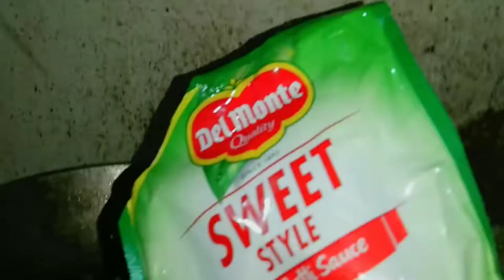Filipino Sweet Style Spaghetti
September 3,2109

Ingredients (Filipino Sweet Style Spaghetti)

1Spaghetti -Meron na po talaga kami sa bahay
1 Delmonte Tomato Sauce -62
1 Reno -26
1 Bawang -10
1 Sibuyas -5
2 Tender Juicy Hotdogs -14
1 Sulit Pack Cheese -15 pesos
1 Magic Sarap -5
1 Knorr -5
1/4 Asukal - 15

ATTENTION  : Yung knorr guys hindi na namen nilagay kasi masarap na sya at tama na yung  lasa . Pero kayong bahala kung lalagyan nyo parin 😊 option lang po ito.

Update Videos
(tipid ulam tips patolang may miswa)

Basta lagi niyong tatandaan kapag sis ko,sis niyo  S-I-S-T-E-R-E-T!

HATAW!!! 🤘🏻